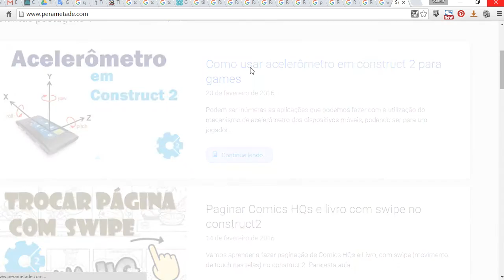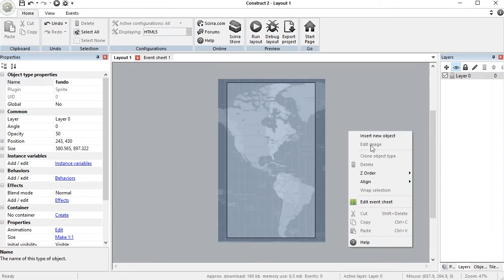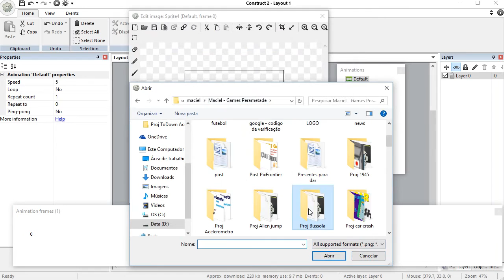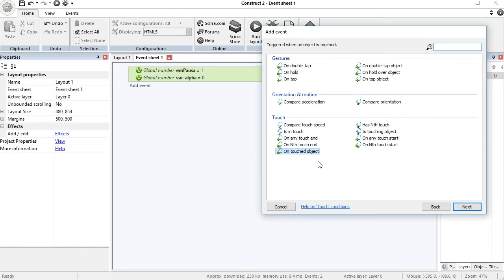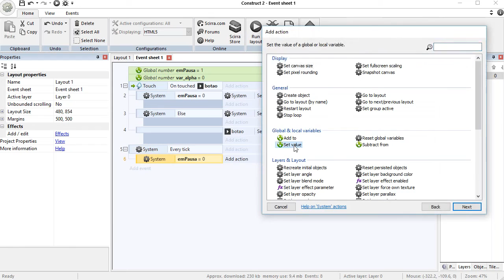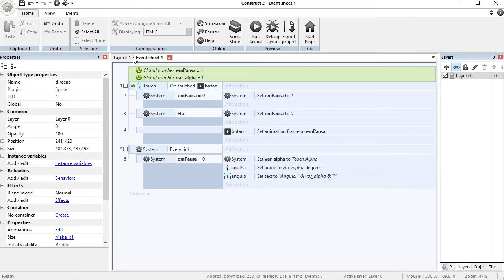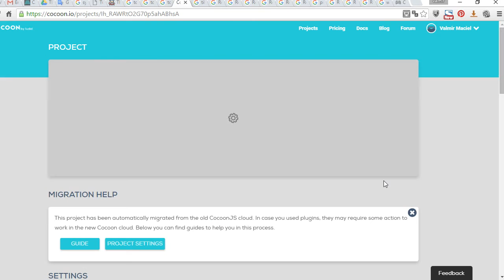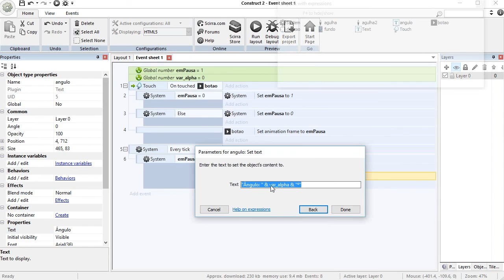Como criar um bússola no construct 2 - Compass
Como criar uma bússola ( compass ) em construct 2.
Para isto utilizaremos o plugin de touch do construct que retorna os dados do acelerômetro.

Passos:
1 - Criar a interface da bússola
2 - Captura do valor de alpha do plugin touch
3 - Aplicar o ângulo retornado pelo alpha, no ângulo da agulha da bússola.

Maciel